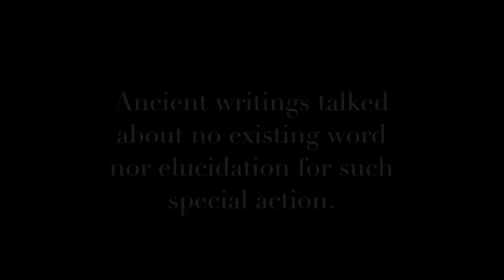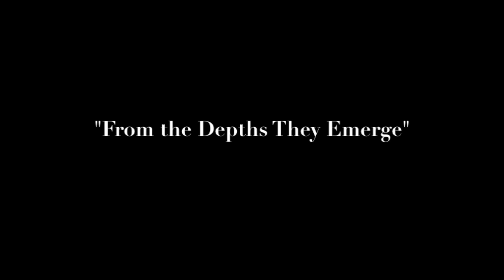The Linoirs - Trailer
Promotional trailer for the band The Linoirs